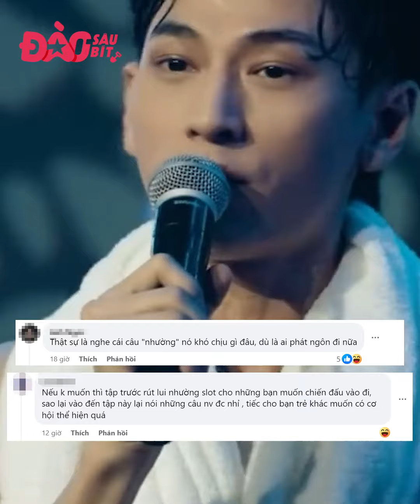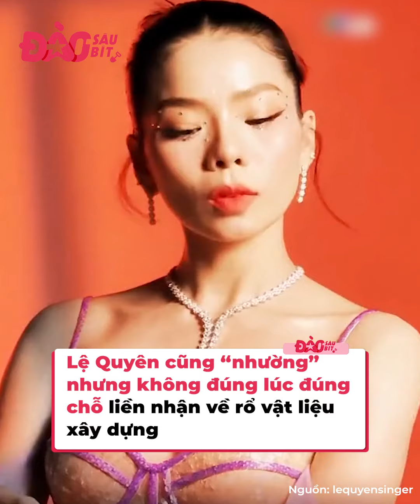Cùng mắc "nhường" nhưng dàn nghệ sĩ người được thương, người lại bị mỉa mai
Ghét ai ghét cả đường đi lối về, mặc dù dàn nghệ sĩ đều có ý tốt khi muốn nhường phần bình chọn hay slot debut của mình cho người khác xứng đáng, song netizen lại không ngừng mỉa mai. Hoặc có thể do cách truyền đạt suy nghĩ còn chưa tròn vẹn, nên những Lệ Quyên, Isaac làm khán giả hiểu lầm, không ngừng trách móc. Chứ như Tuấn Hưng nói chuyện chân thành thì né được “miệng lưỡi” của cư dân mạng.